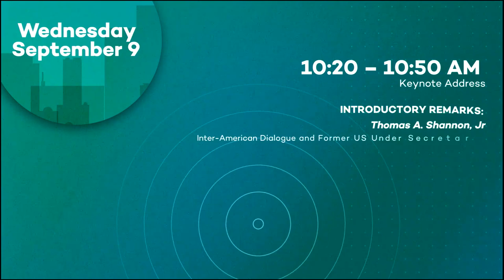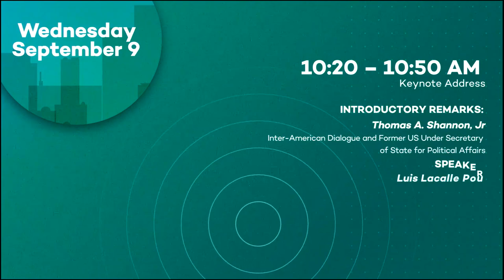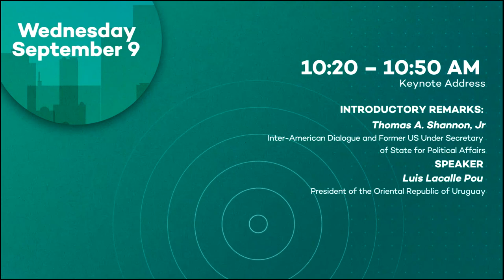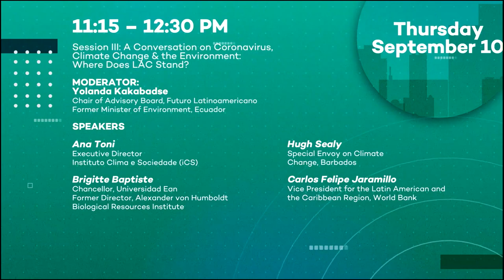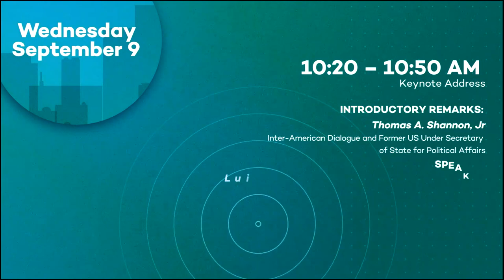ONLINE EVENT: 24th Annual CAF Conference – Wednesday, September 9th (English)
Established in 1996 as a joint initiative of CAF – Development Bank of Latin America, the Inter-American Dialogue, and the Organization of American States, the Annual CAF Conference has brought together more than 1,000 world leaders to debate and discuss the most pressing developments facing the Americas. The event has grown to become the primary forum for policy makers and analysts, journalists, governments and international organizations, entrepreneurs and investors, and civil society representatives to review progress in the Western Hemisphere and address pending challenges.

For the first time in its twenty-four year history, the conference will take place online over the span of three days. We will create an important space for leaders to discuss how to best confront the global challenges brought about and exacerbated by the coronavirus pandemic and play a key role in shaping debate and policy in a new reality.

Join us on September 9, 10 & 11!